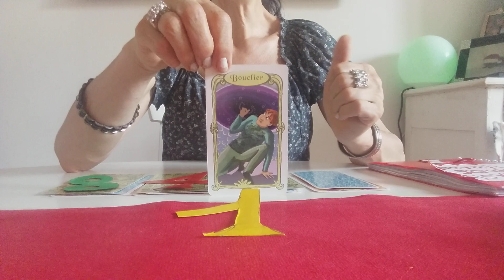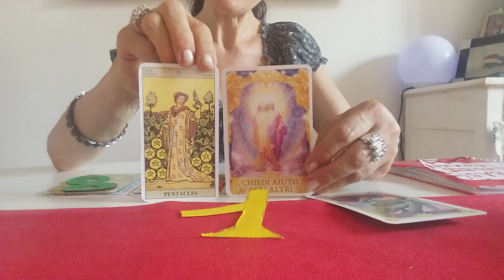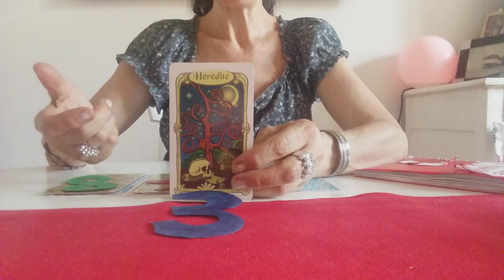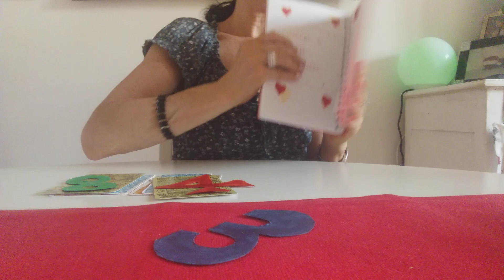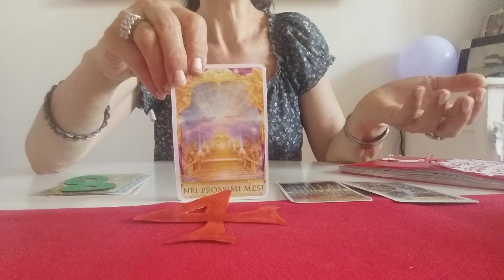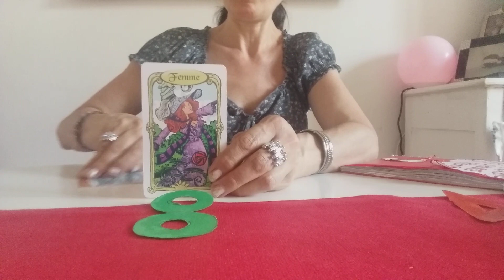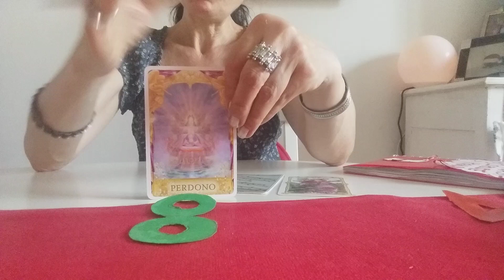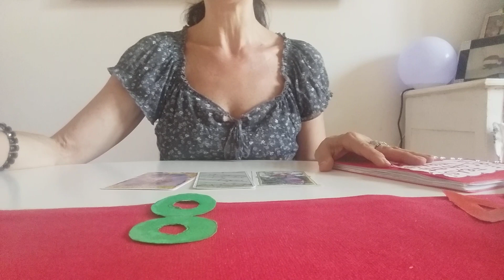🔮TAROCCHI/ORACOLI✉FLASH❤💲💱🍀INTERATTIVO#cartomanzia tarocchiinterattivi messaggidegliangeli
PER INFO, COSTI, CONSULTI PRIVATI E COLLABORAZIONI:
MIRANDA TELEGRAFICA